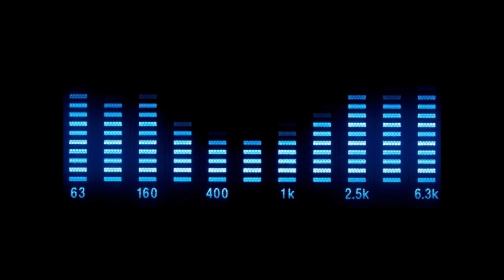Dj Sanny J Feat. Konrad - Come Up With Me (TrialCore Rmx)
Disco Planet Records - DPR 064